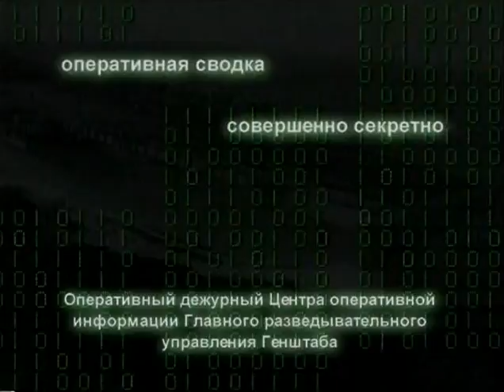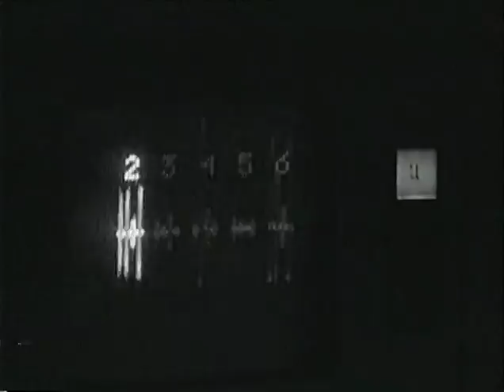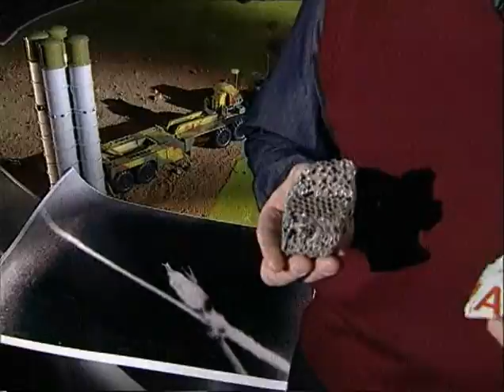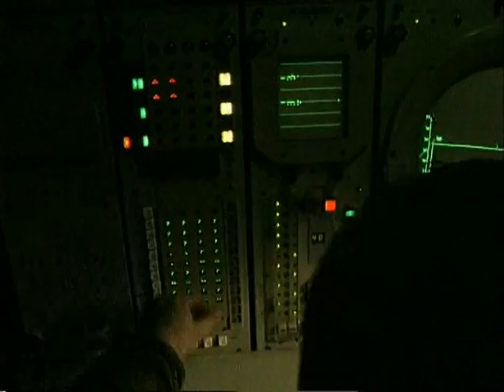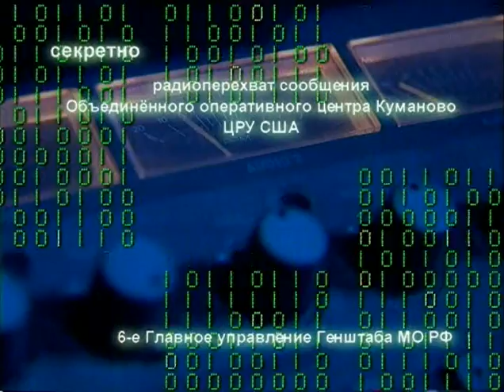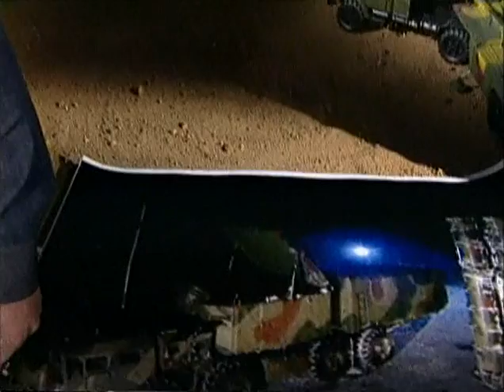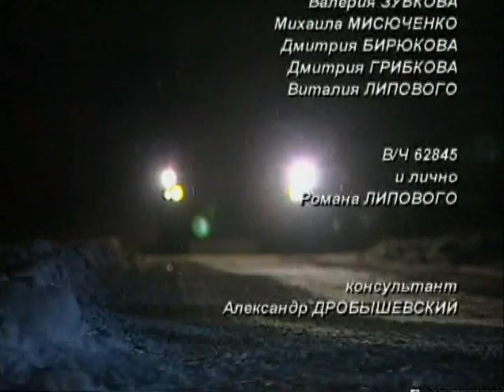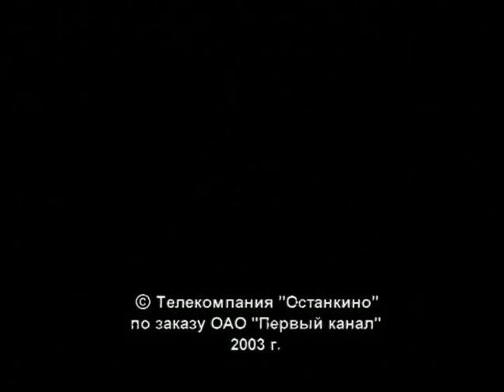Путь к триумфу